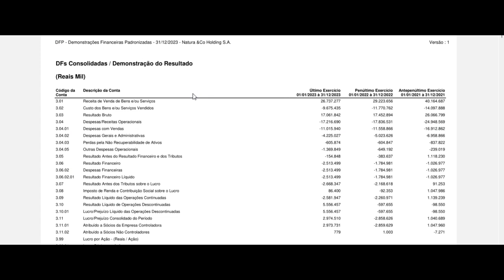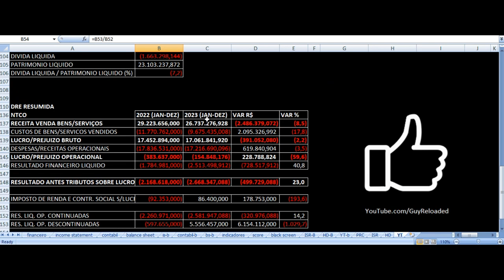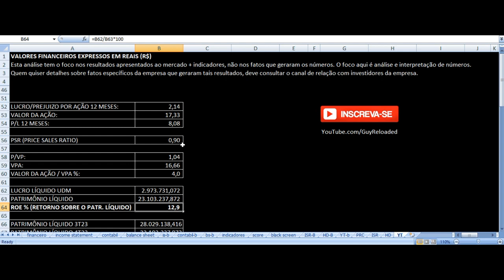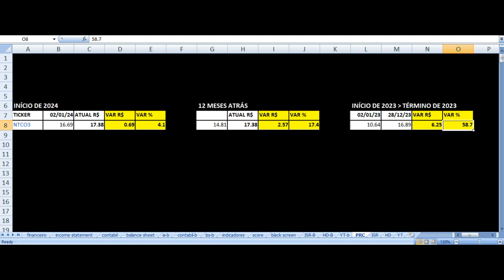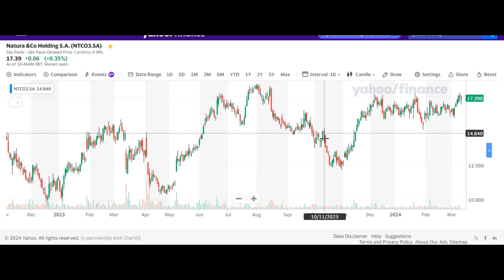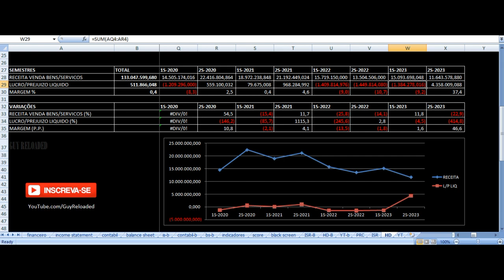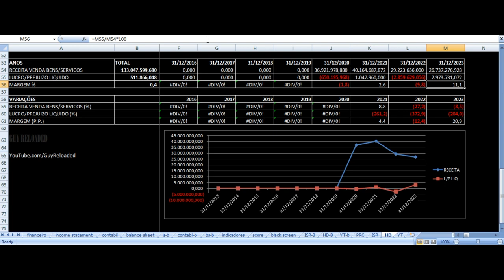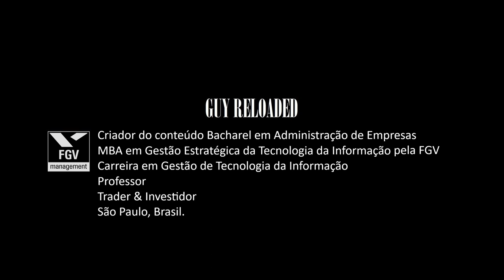Natura &CO - Vale Investir Nas Ações? NTCO3 Resultados 4T23 2023 Análise Fundamentalista